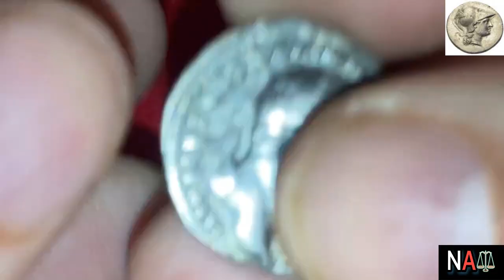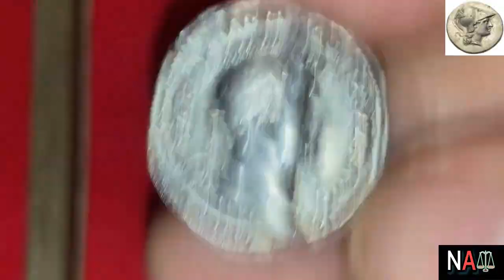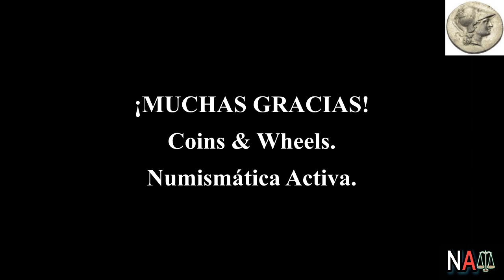HADRIANVS. Denario del tipo SALVS alimentando a una Serpiente.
Denario (plata).
Ceca: Roma.
Fecha de acuñación: 123 d.C.